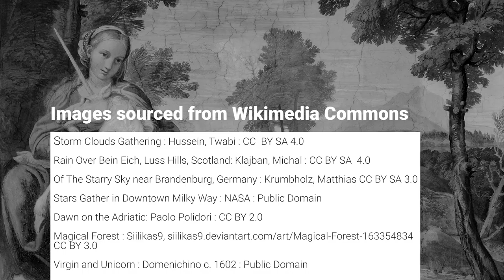Hear The Rain - Live 2020 (Instrumental)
ZZG - Live in 2020 at the Basement - Canberra, playing the instrumental section from Hear the Rain. Video thanks to Paul Kinderman.

All Superimposed images sourced from Wikimedia Commons

"Stars Gather in Downtown Milky Way" : NASA : Public Domain

"Virgin and Unicorn" : Domenichino c. 1602 : Public Domain